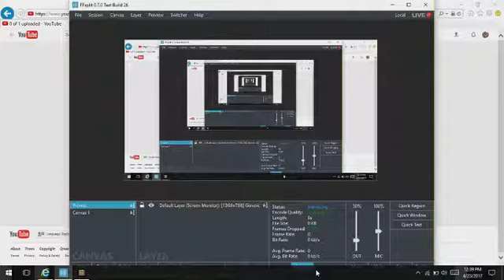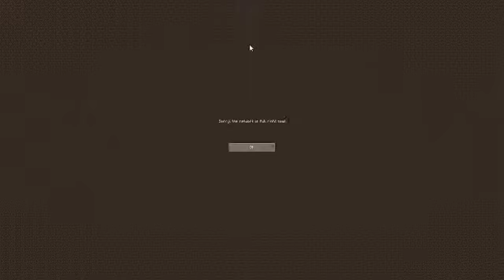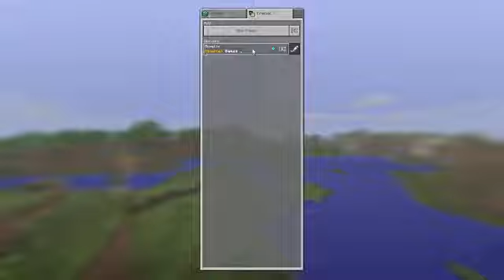Minecraft BlockHunt and sky fall fail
FAIL FAIL FAIL FAIL FAIL